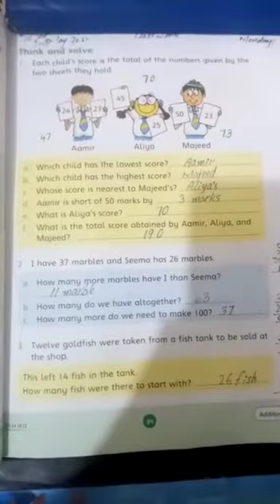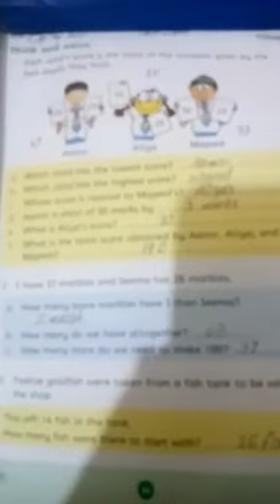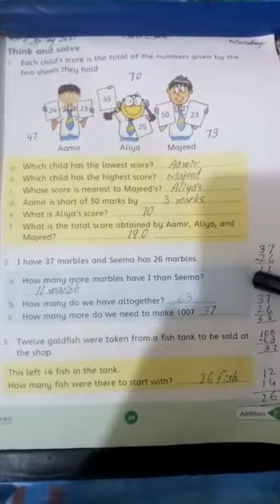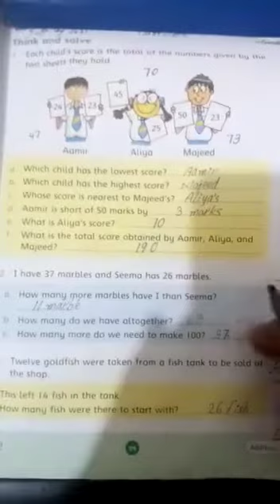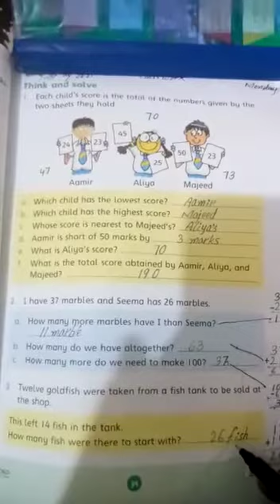Class 2, Subject Maths,pg no 39.